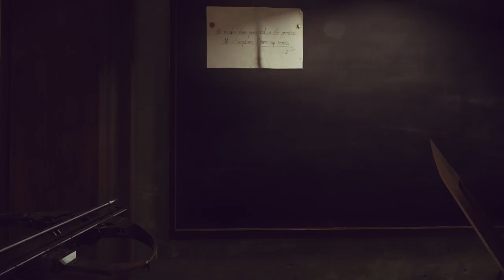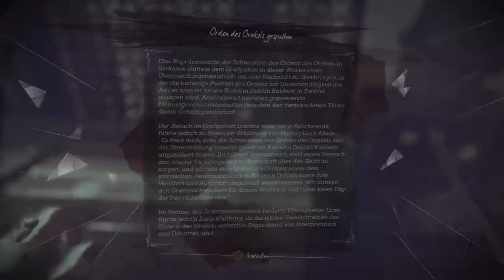Dishonored 2 09 Das Haus der Maschinen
Dishonored 2 Gameplay PlayStation 4Pro German Deutsch